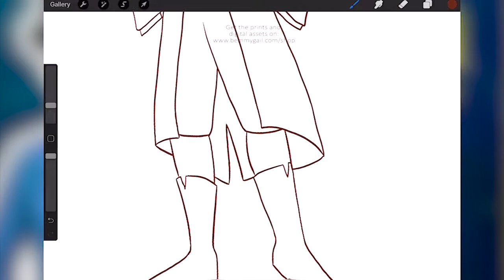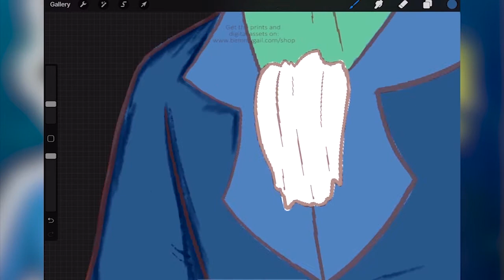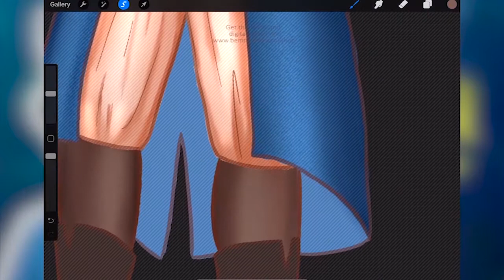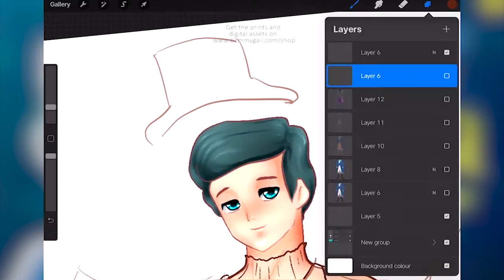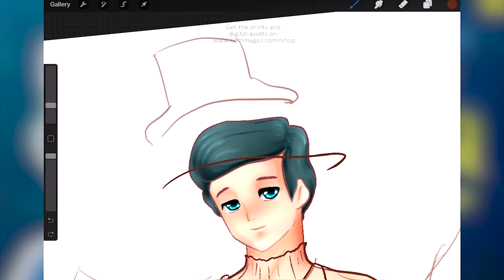The Little Mermaid Prince Speed Painting Paper Doll 1830 Fashion Gentleman Outfit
The Little Mermaid by Hans Christian Andersen.

We have the first outfit for our handsome Prince Alphonse. He is wearing gentleman's clothes in the 1830s

What should he wear next?

Got questions?